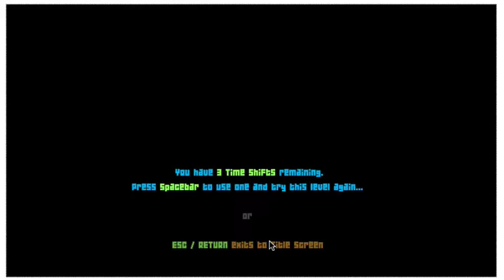CRUNCHAMUNCHED | Dino Run Planet D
YOU get crunchamunched, YOU ger crunchamunched, EVERYONE GETS CRUNCHAMUNCHED!